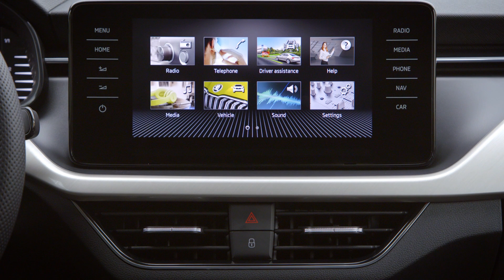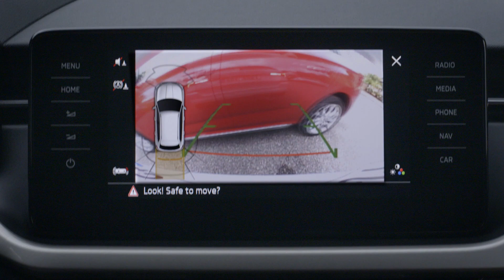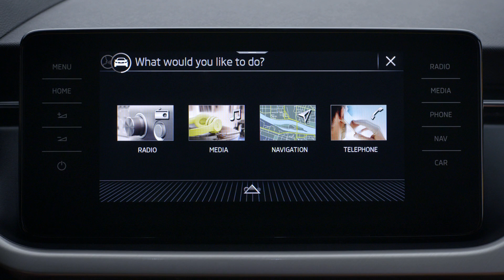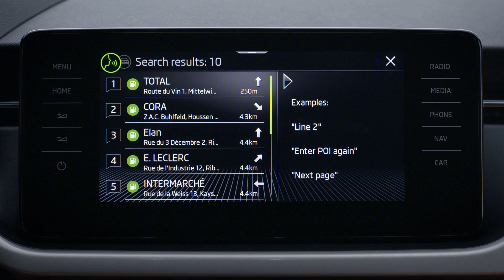2020 Skoda Kamiq // Vehicle Tour // Exterior, Interior, Space, Features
Škoda is adding a third model to its European SUV portfolio: the Skoda Kamiq. As with the successful Skoda Kodiaq and Karoq, the name Kamiq also originates from the language of the Inuit people who live in northern Canada and Greenland: it means something that fits perfectly. Sitting in the growing city SUV segment, the Skoda Kamiq perfectly combines the advantages of a sport utility vehicle - such as higher ground clearance and a comfortable seating position - with the agility of a compact car. With an emotive design, state-of-the-art assistance and infotainment systems, a generous amount of space and numerous Simply Clever features, the new Kamiq equally fulfils the needs of both family- and lifestyle-oriented customers.

Škoda AUTO CEO, Bernhard Maier, said, "By introducing the Škoda Kamiq, we are completing our successful European SUV portfolio at the lower end. As our first city SUV, the Škoda Kamiq will captivate new customer groups for the Škoda brand and it is therefore an important component of our model campaign. The Škoda Kamiq offers an attractive overall package and combines SUV-typical characteristics such as the elevated seat position and a good view of the road with agile handling, an emotive design, a high level of safety and state-of-the-art connectivity. Furthermore, its generous amount of space and many Simply Clever features make it a real Škoda."

The Škoda Kamiq continues the successful SUV design language from the Kodiaq and the Karoq and comes with new visual highlights such as the split headlights featuring the daytime running lights above the main headlights. The city SUV is based on the modular transverse matrix (MQB) and, with a length of 4,241 mm, offers the Škoda-typical generous amount of space. Modern assistance systems, environmentally friendly and efficient drive systems, the latest infotainment systems and state-of-the-art connectivity solutions ensure the Škoda Kamiq perfectly fulfils the requirements of modern individual mobility - all whilst further consolidating the emotiveness of the Škoda brand.